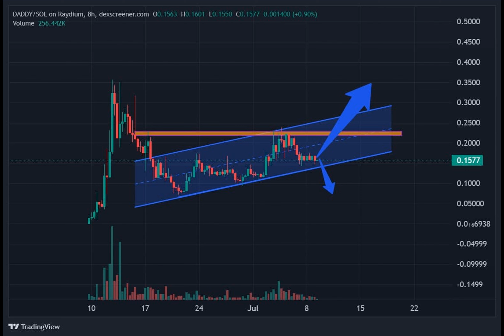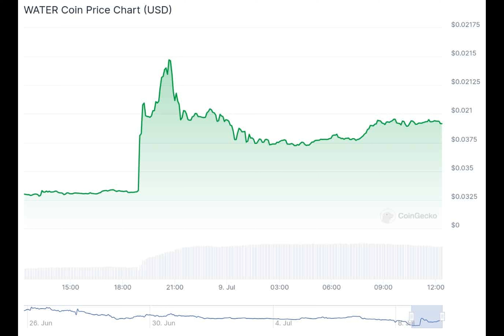2 Celebrity Crypto Like Lionel Messi’s Water You Should Buy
Ever wondered if celebrities are making a splash in the world of cryptocurrencies? You bet they are! With the latest craze around WATER, endorsed by soccer superstar Lionel Messi, let's dive into the world of celebrity crypto.